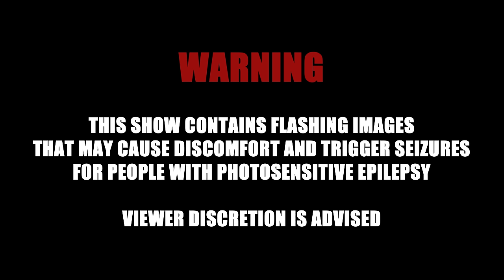RACH HEATHCOTE - PRANKED REPO - REPO MAN